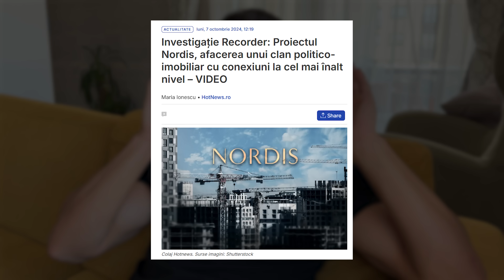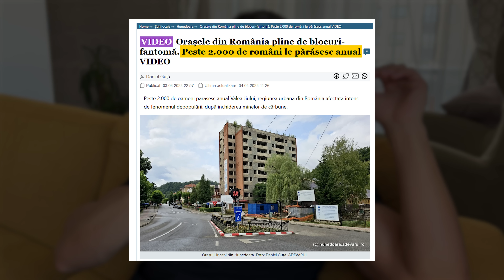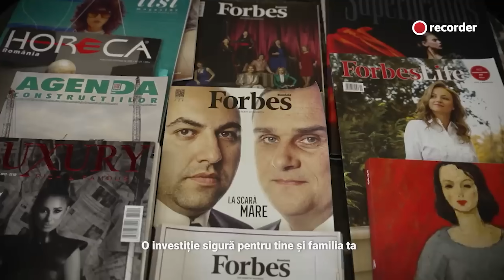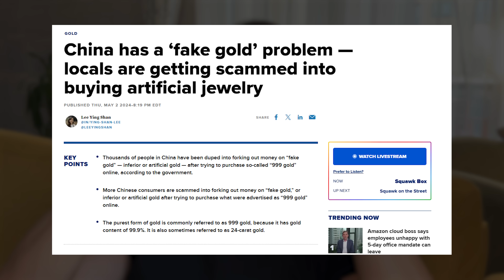Adevărul despre schema NORDIS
Dacă vrei să vezi cum îmi fac eu investițiile, folosește link-ul de mai jos și înregistrează-te:

Vrei să colaborăm? Scrie-ne pe:
Informațiile prezentate pe acest canal reprezintă păreri și impresii personale. Nu reprezintă recomandări de investiții sau sfaturi financiare.